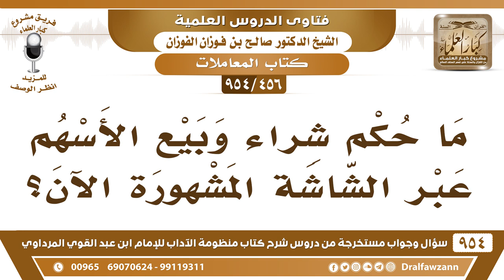[456 -954] ما حكم شراء وبيع الأسهم عبر الشاشة المشهورة الآن؟ - الشيخ صالح الفوزان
-[456 /954] السؤال: ما حكم شراء وبيع الأسهم عبر الشاشة المشهورة الآن؟
الجواب: هذا مجهول والشاشة لا تصير الشيء معلومًا، إنما هي تصور تصوير والله أعلم بالحقيقة، فهذا البيع مجهول، وبيع غائب ومجهول، وأيضًا هو ما يعلم يُشترط في المبيع ان يكون معلومًا، وهذا ما هو معلوم، ورؤيته في الشاشة لا تُعطي أنه معلوم، وإنما هو شيء يغرونك بصورته فقط، وقد لا يكون له حقيقة، فتجنب هذا لاشك أنه أبرأ للذمة وأحوط.
للاشتراك في قناة الشيخ صالح الفوزان
سؤال وجواب من شرح منظومة الآداب ( 945 ) مقطع

للاستفسار والإقتراحات والدعم
رئيس الفريق
لمشروع كبار العلماء